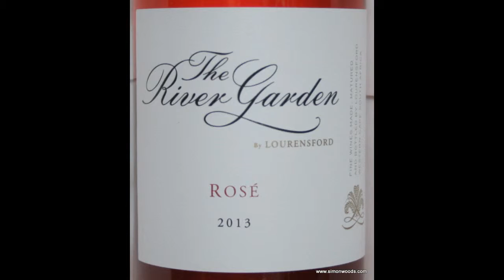Wine Tasting with Simon Woods: Lourensford The River Garden Rosé 2013, South Africa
Simon Woods tries a rosé wine from South Africa made from Shiraz, Mourvèdre and Merlot

The River Garden Rosé by Lourensford 2013, Western Cape, South Africa (£8.20 Cheers Wines Merchants, BJR Hanby, Luvians, The Leamington Wine Company, Beaconsfield Wine Cellars,